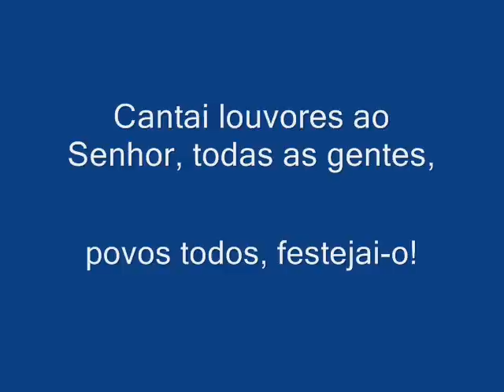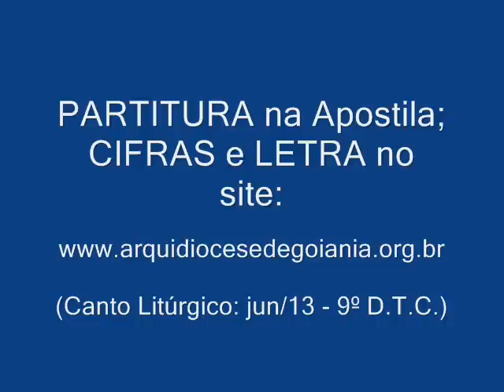Sl 116 (117) -- IDE, VÓS, POR ESTE MUNDO AFORA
Autor: Ir. Míria T. Kolling